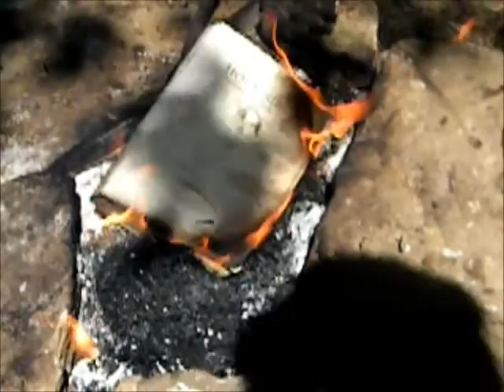Hell's On My Side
Me burning all of the shit my ex girlfriend of 5 years gave me.

Lamb Of God - Walk With Me In Hell

Droid - Resurrection